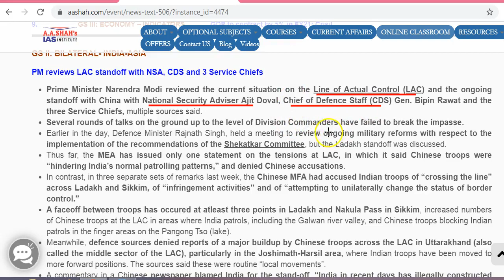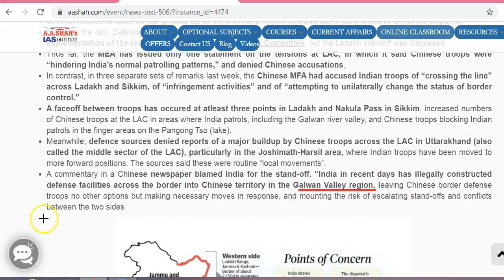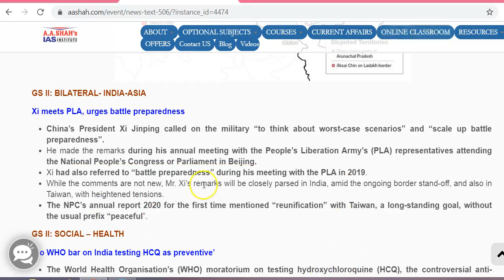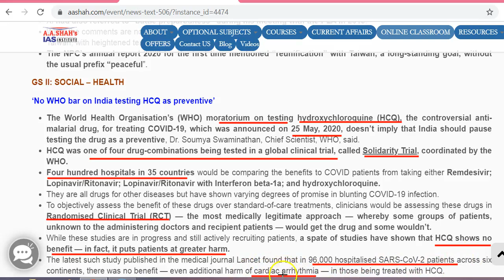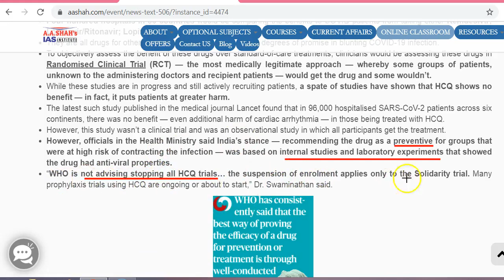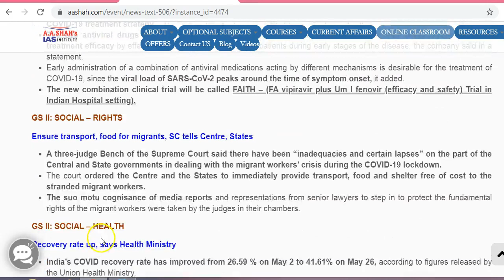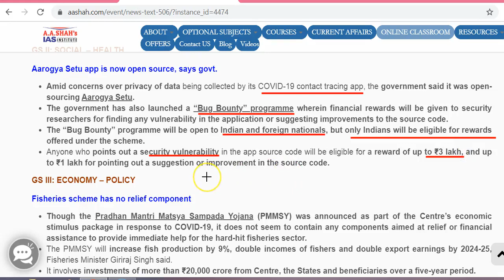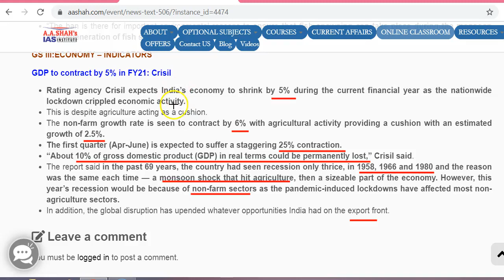27 May 2020 | Daily Current Affairs in English | The Hindu Analysis | Mrs Bilquees Khatri | UPSC IAS